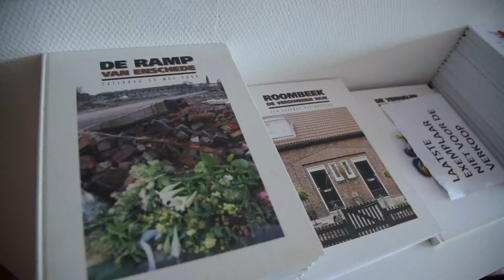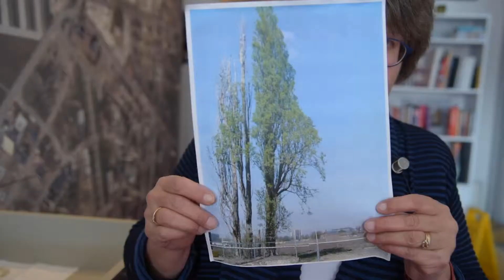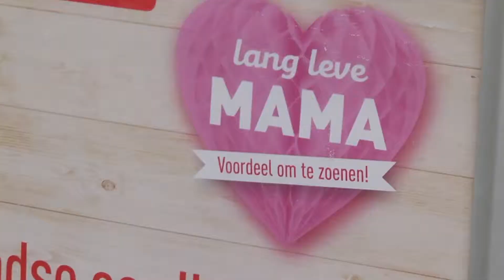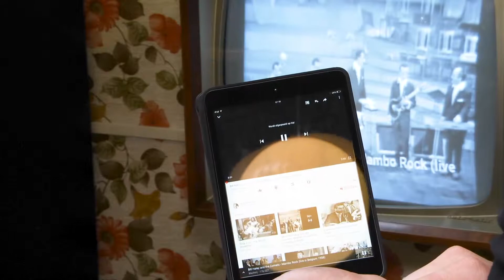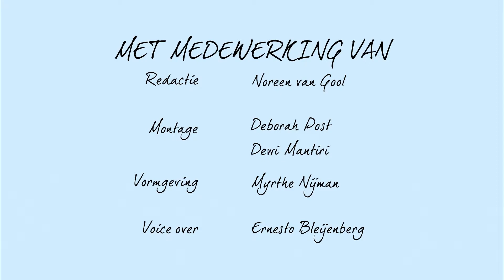Jij in de Wijk seizoen 6, aflevering 36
Vandaag in Jij in de Wijk: Vandaag wordt de vuurwerkramp herdacht dus gingen wij langs het Huis van Verhalen in de Prismare en we gaan de straat op om te zien hoe Enschede moederdag viert.